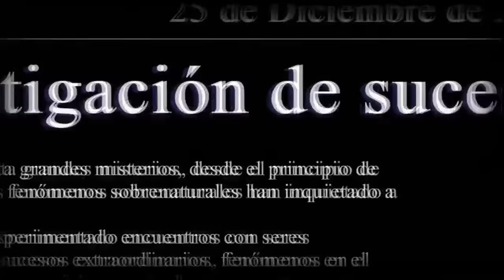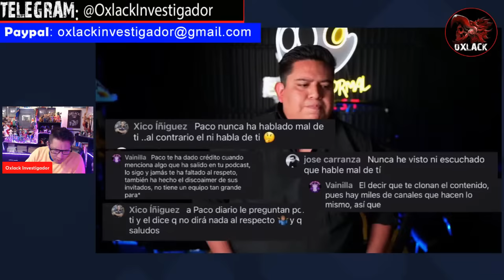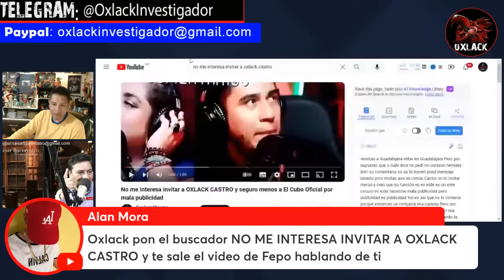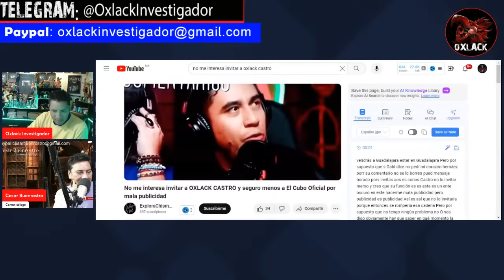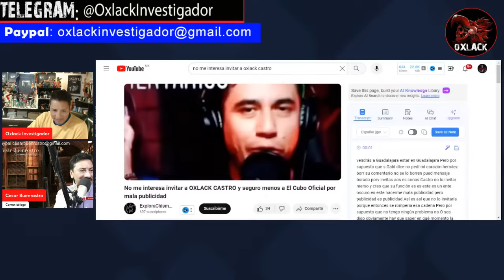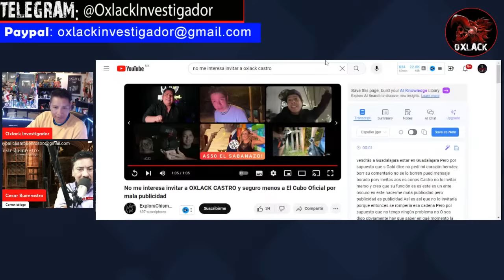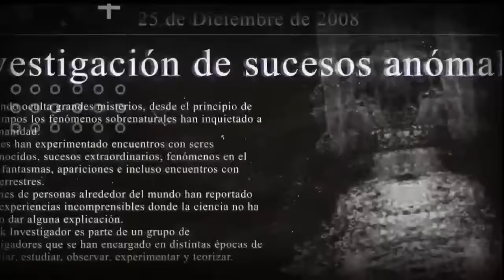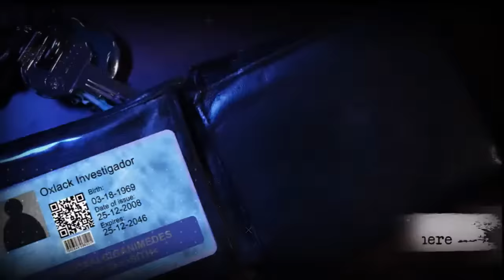NADIE QUIERE A FEPO PARANORMAL Ep 6 / Encuentro con lo Desconocido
NADIE QUIERE A FEPO PARANORMAL  / Encuentro con lo Desconocido